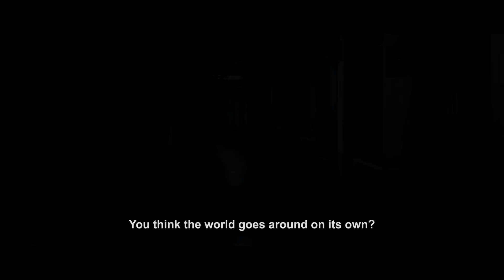THE PRISON Trailer (South Korean Thriller, Action - 2017)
After a fatal accident, Yu-gon, a former police inspector, is sentenced to hard time in a prison he once helped fill. Once inside, he discovers the entire penitentiary is no longer controlled by the guards, but by a vicious crime syndicate that breaks out at night, using their prison sentences as the perfect alibi to commit intricate heists. Looking for revenge against the system that placed him inside, Yu-gon joins the syndicate... but with every man out for himself, how long can the perfect crime last?

THE PRISON Trailer
A Movie directed by Lee Su-Yeon
Cast: Han Suk-Kyu, Kim Rae-Won, Lee Kyoung-Young, Jung Woong-In, Jo Jae-Yun, Shin Sung-Rok, Kim Sung-Kyun, Song Young-Chang
Genre: Thriller, Action, Adventure